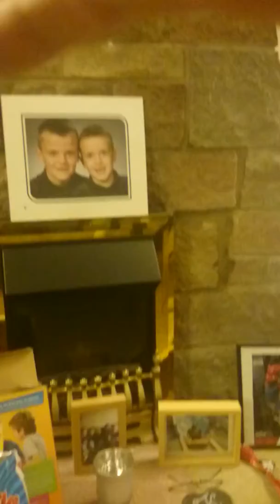Double splat playing pie face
The infamous game with a twist